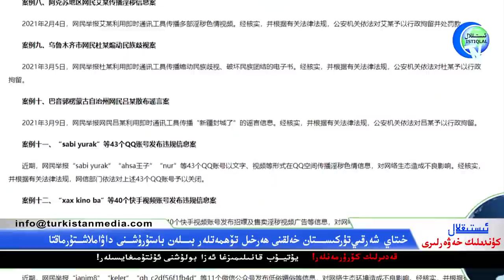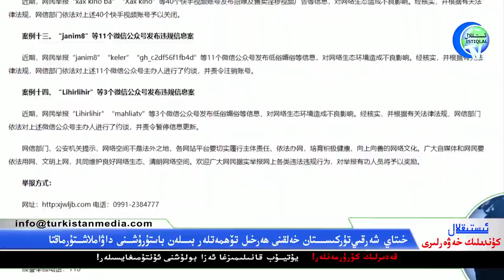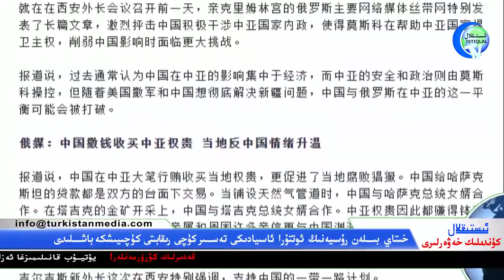ئىستىقلال كۈندىلىك خەۋەرلىرى 2021-05-15، رۇسىيە بىلەن خىتاي ئۈزەڭگە سوقۇشتۇرماقتا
Istiqlal Kundilik Xewerliri 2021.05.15 / Rusiye Bilen Xitay Üzengge Soqushturmaqta